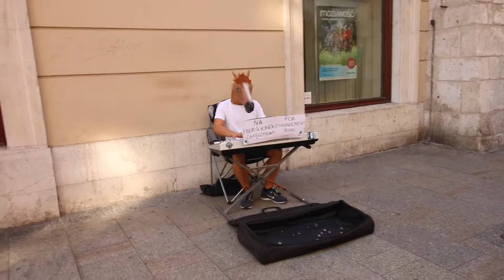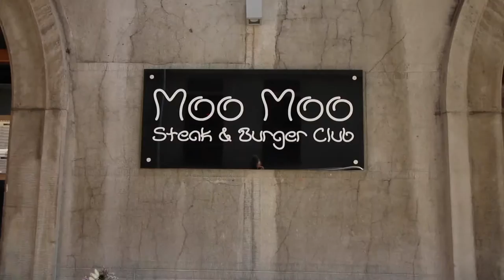Krakow on a GOLF BUGGY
Sightseeing in Krakow on a Golf Buggy, taking in the historic quarter, Jewish Quarter, The Ghetto and Schindler's Factory.  The scariest tourist attraction, Lost Souls Alley and a sunny day.